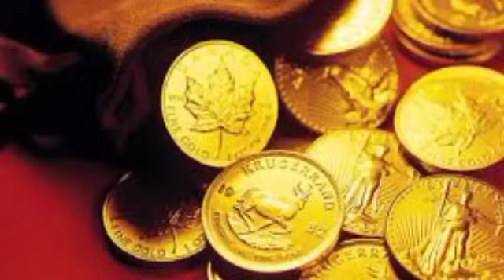मिठाई बांटने के लिए हो जाओ तैयार 700 वर्षों बाद 9 फरवरी को मौनी अमावस्या ये 6 राशियां होगी करोड़पति